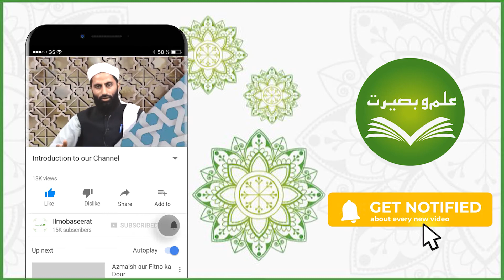Shan.e.Hussain R.A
Title:Shan.e.Hussain R.A
 Mufti Syed Tajammul Islam Gilani

IlmoBaseerat Youtube Channel is an Islamic channel in which you will find Islamic Topics including the translation and interpretation of the Holy Quran
and Dars Hadiths according to the method of the forefathers.